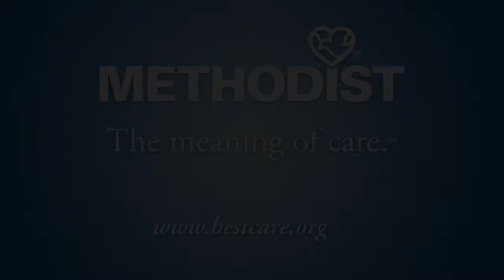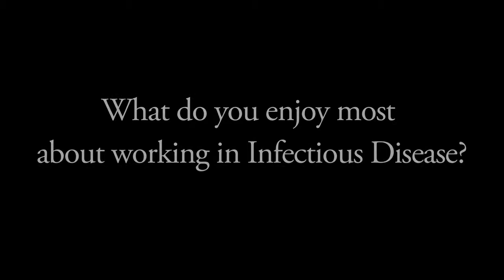Video Profile: Methodist Physicians Clinic Infectious Disease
Methodist Physicians Clinic Infectious Disease physicians Rudolf Kotula, MD and Sasan Gholami, MD describe the services offered at MPC Regency. In addition to Infectious Disease, the clinic also offers Infusion Therapy, Wound Care and a Travel Clinic for international travelers. or read Dr. Kotula's Health Notes blog